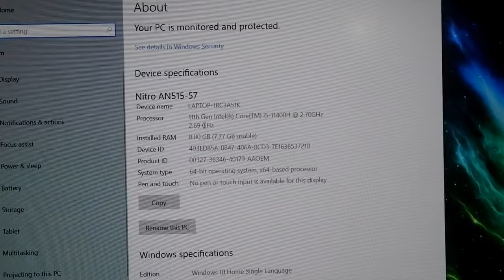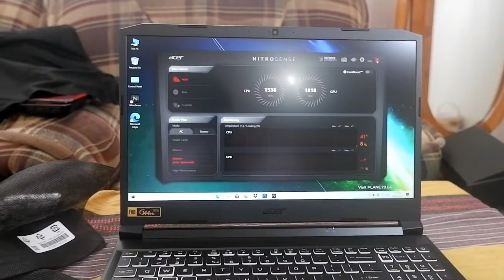NABILI KO DAHIL SA YOUTUBE SALARY | UNBOXING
LAPTOP UPGRADE! FROM DELL TO ACER NITRO 5 GAMING LAPTOP. THANKS TO ALL THE SUPPORTERS OF MY CHANNEL BECAUSE OF YOUR SUPPORT I WAS ABLE TO PURCHASE NEW GAMING LAPTOP (ACER NITRO 5) BIG THANKS TO ALL OF YOU. I HOPE YOU KEEP ON SUPPORTING MY CHANNEL.